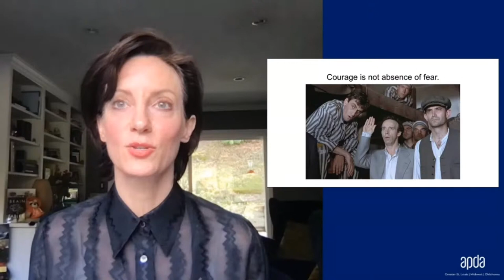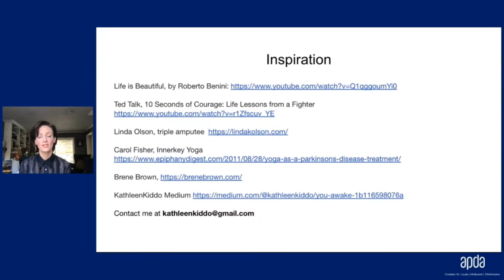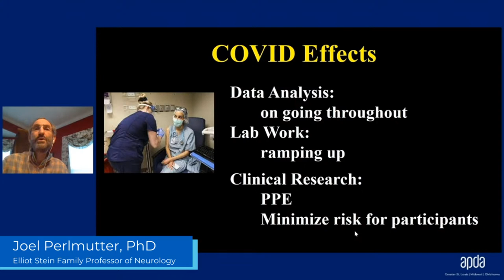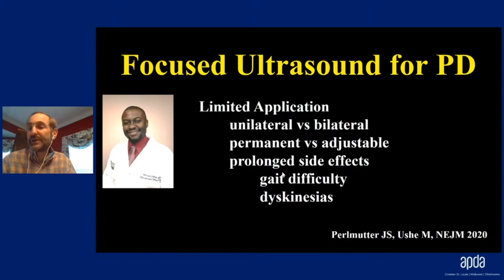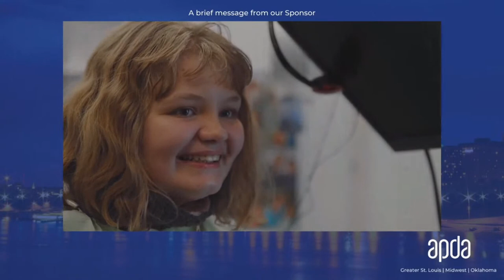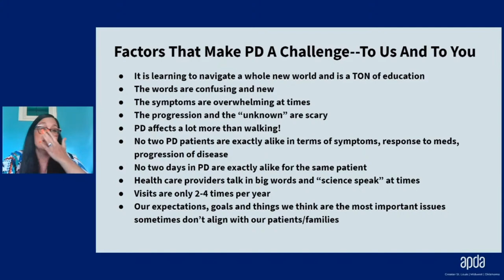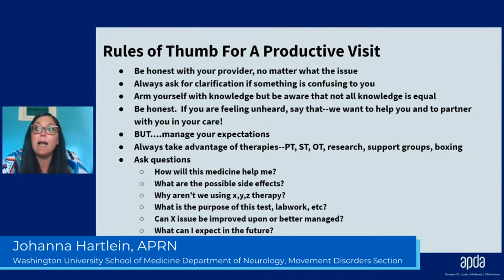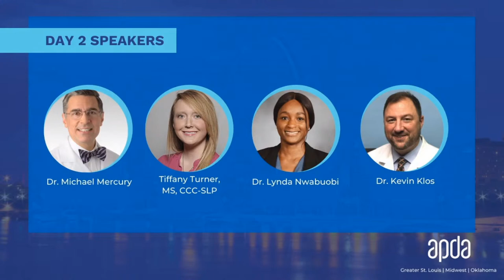Day 1 - APDA Midwest Parkinson Congress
Welcome to the Virtual Midwest Parkinson Congress presented by the APDA Greater St. Louis Chapter, APDA Midwest Chapter, and APDA Oklahoma Chapter. Participants will have the opportunity to hear from industry leading professionals discussing the latest in Parkinson’s research, depression, nutrition, caregiving, speech, financial planning, and patient empowerment. This year, The Elliot and Mary Ann Stein Keynote Address will be presented by Heather Kennedy. Heather is the founder of Kathleen Kiddo, an advocacy site offering PD resources and connections through social media. She is a motivational speaker, writer, blogger, visual artist, and mother of two. Diagnosed with PD in 2012, after many years of misdiagnosis, she works to raise awareness about the disease, and especially the challenges that living with Parkinson’s presents.